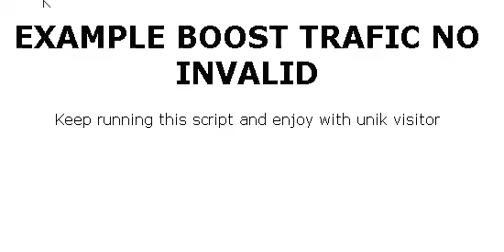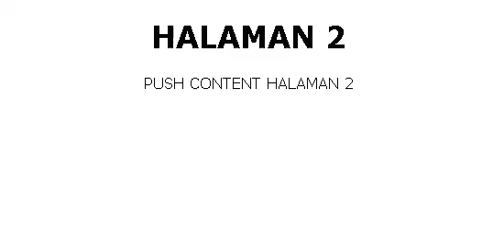12 Juli 2022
boost trafic realtime